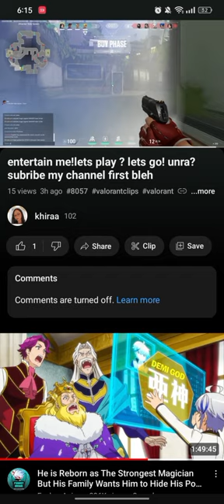valorantclips valorant valorantgamergirl valorant ace